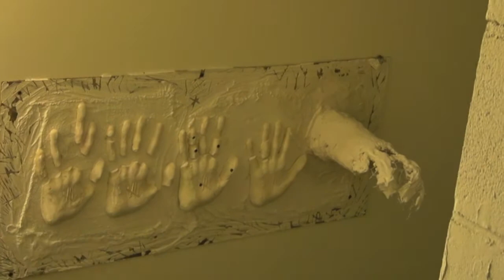Schoolptur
viedo, mk, music by James Brown